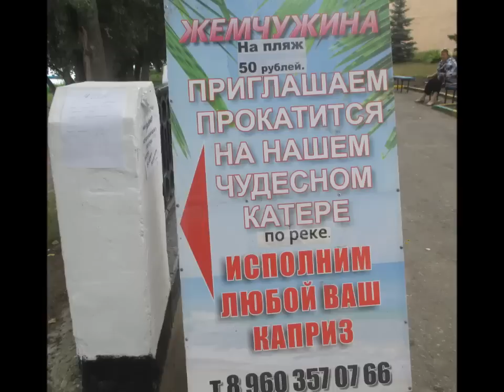ВОЛЬСК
Звукозапись компании PLG UK Classics

Видеоконтент мой